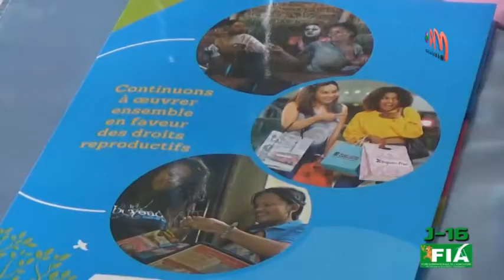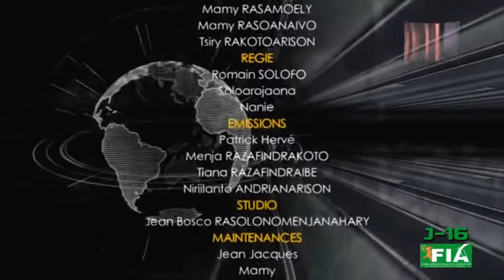VF 06 SEPT 2022